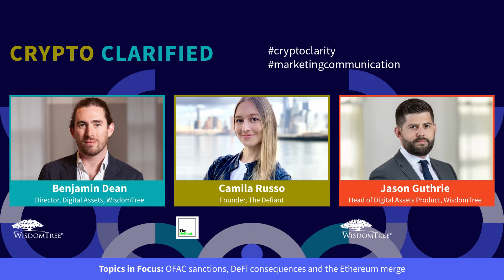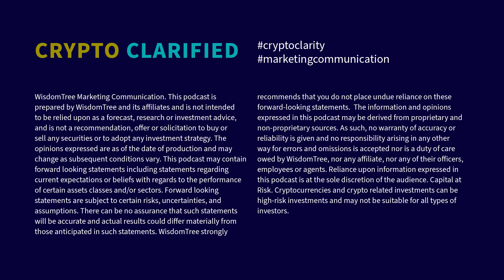Crypto Clarified: OFAC sanctions, DeFi consequences and the Ethereum merge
This week Ben, Cami and Jason are discussing recent and upcoming events in the Crypto space including Tornado Cash's OFAC sanctions, the upcoming Ethereum merge and more.

01:48 Disclaimer
02:19 OFAC - What is it?
04:01 Tornado Cash - What is it and what has happened in the last month?
09:44 Dust attacks - Are laws and regulations in line with technology?
13:52 DeFi and censorship
20:11 Ethereum merge - What is it and what is about to happen?
25:20 What should institutional investors be considering over the next few weeks?
27:52 Myth buster - Is Crypto anonymous?
30:05 Disclaimer

For US Persons Only:
WisdomTree has launched a new digital wallet built on blockchain that lets users spend, save, transfer, send, and invest digital assets like bitcoin, U.S. dollar tokens, Gold tokens, and more!